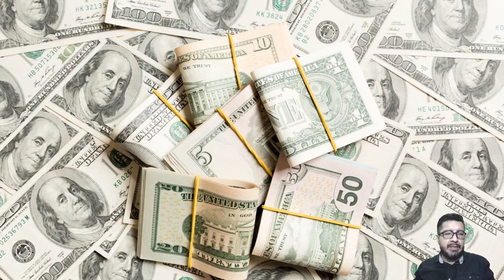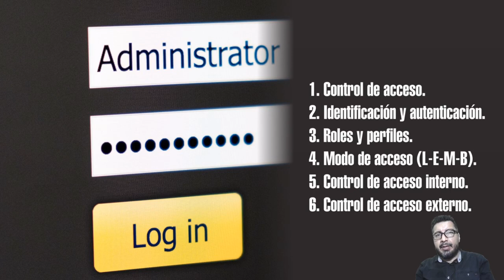Video 33: Cierre del Curso [ Curso Gratuito Ley 1581 de 2012 ]